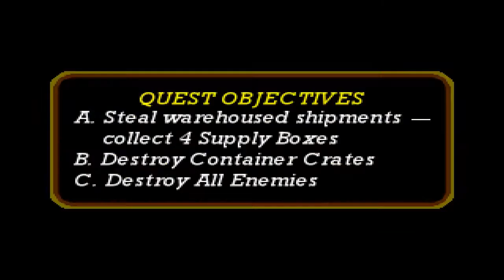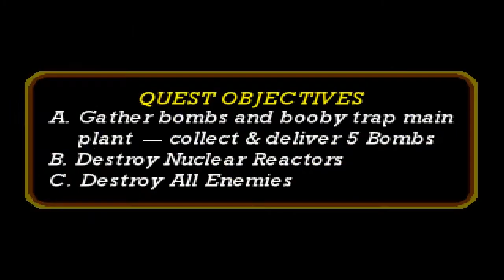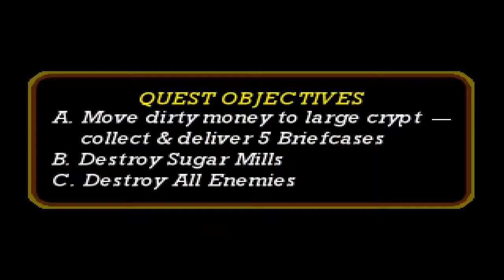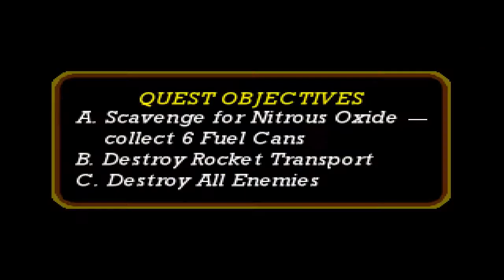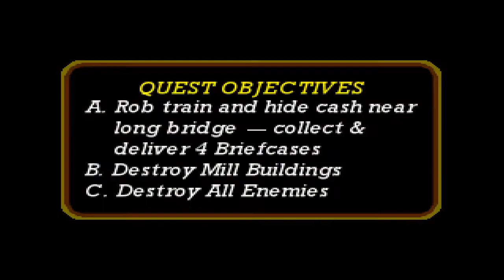Vigilante 8 2nd Offense | Blue Burro Bus Quest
Vigilante 8 Second Offense
Coyotes Quest: Blue Burro Bus
0:05 Lvl 1: Arizona
02:19 Lvl 2: Utah
4:30 Lvl 3: Calfornia
7:11 Lvl 4: Alaska
11:29 Lvl 5: Minnesota
18:47 Lvl 6: Louisiana
28:13 Lvl 7: California
32:52 Lvl 8: Pennsylvania
39:42 Ending